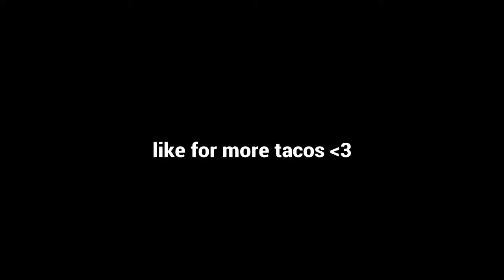The Hearing of a Hawk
"blah, blah, blah. taco."